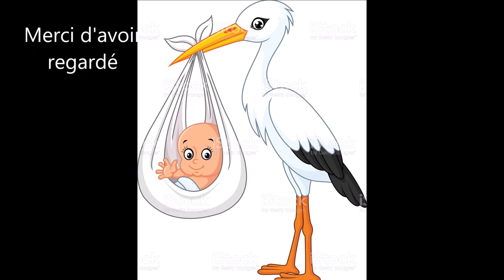Cendrillon, révolution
Paroles et musique composées par Laurent Brunet.
Bonjour à tous, cette chanson sera dans le prochain album,  prévu en 2021.

 She was angry with her parents, abandoned in malicious people. Her little name was Cinderella, she wore only rags. She only served as a handyman, nothing was done to her.
After midnight, sleeping beauty, in paradise with her prince charming. Her handsome lover with a sweet face, whom she secretly loved every night when she fell asleep. She was not yet twenty. She cried to pass the time, short pages of her life without good weather.
And a good time his two sisters had some. She toiled, leaving her health there. On feast days like holidays, yes she worked tirelessly. But her fate was about to change when she met the good fairy. She asked her what do you have my child? Your sad look is moving. If I use my magical powers, I will make your life a real delight. The fairy did it in an instant. Cinderella transforming herself. Turned the page of his life without good weather.
It was then that Cinderella made her revolution. Goodbye to housework, chores, rags. The good graces of the fairy restore her beauty. Then in a ball found shoes to his feet. She was swimming in happiness but had been warned to leave the ball before it struck midnight. So with her prince charming, she flies over all the continents. In a plane that never lands at night, but during the day. She saw in her palace stealing a permanent fairy tale, and they had many children. She saw in her palace stealing a permanent fairy tale, and they had many children.